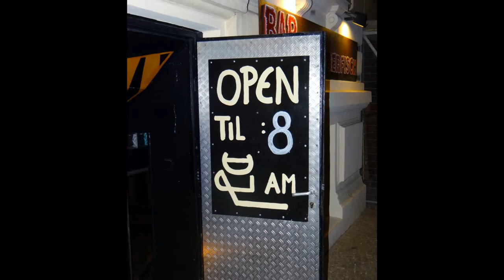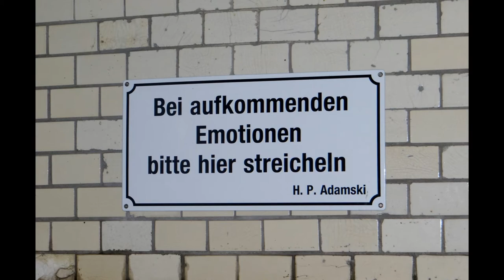franzb Karos Geburtstagsständchen